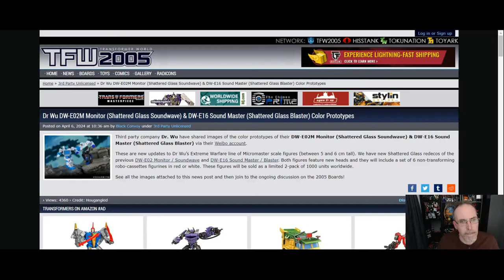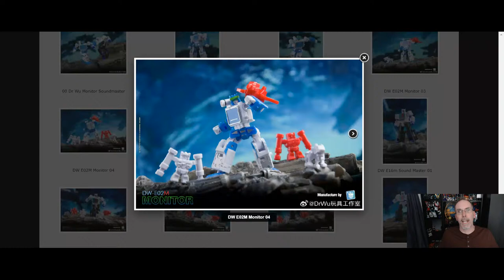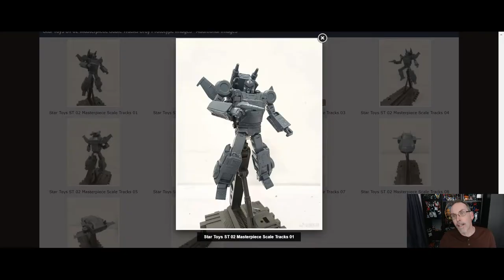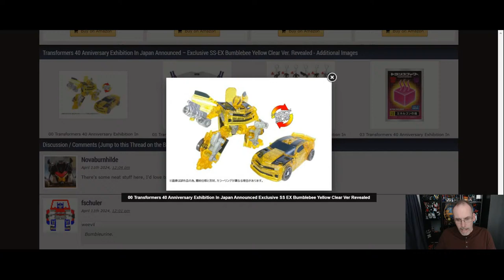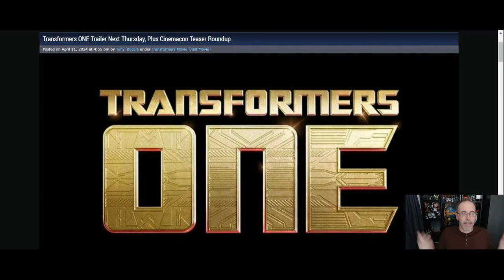GotBot Goes Live: ONE Details, Super Ginrai, Star Toys, Swapticons and an Unboxing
This time on GotBot Goes Live we dive into lots of Transformers news. We actually react to an eclectic mix of news, including details about Transformers ONE, Swapticons, the seeming end of Masterpiece and the return of John Warden. On the third party side, we look at Dr. Wu, Star Toys and Fans Hobby. Plus, we play this week's trivia and check out this week's unboxing. Check it all out and keep the conversation going in the comments!

Produced By:
Joel CZ